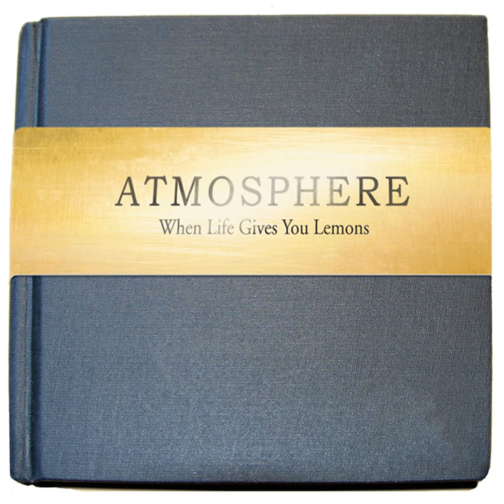Dreamer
Dreamer · Atmosphere · Slug · Ant

When Life Gives You Lemons, You Paint That Shit Gold

Main  Artist: Atmosphere
Main  Artist: Slug
Main  Artist: Ant